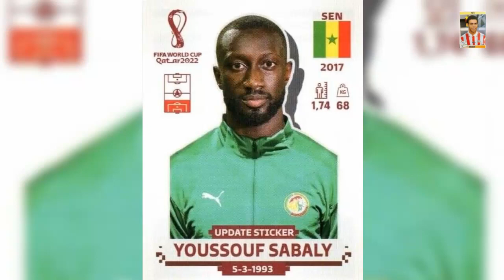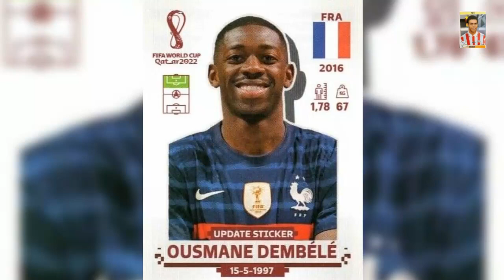STICKER UPDATE SET PANINI FIFA WORLD CUP QATAR 2022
Get ready for the biggest soccer event of the year with the latest update set of stickers from Panini's FIFA World Cup Qatar 2022 collection. Join us as we take a look at the newest additions to the set, including players from all 32 teams participating in the tournament. From superstars to up-and-comers, this update set has something for every soccer fan.
Don't miss out on completing your collection and showing off your team pride with these must-have stickers. Watch now to see the newest stickers from the Panini FIFA World Cup Qatar 2022 collection!"

PANINI FIFA WORLD CUP QATAR 2022 STICKER BOX (50 packs x 5 stickers)(PAID LINK)

Panini FIFA World Cup QATAR 2022 ALBUM + BOX (50 Packs, 5 Stickers per pack)(PAID LINK)

PANINI FIFA WORLD CUP QATAR 2022 STICKERS UNIT(PAID LINK)

Ismaeel Mohammad (Qatar)
Jackson Porozo (Ecuador)
Youssouf Sabaly (Senegal)
Fodé Ballo-Touré (Senegal)
Pathé Ciss (Senegal)
Remko Pasveer (Netherlands)
Marten De Roon (Netherlands)
Kenneth Taylor (Netherlands)
Vincent Janssen (Netherlands)
Wout Weghorst (Netherlands)
Morteza Pouraliganji (Iran)
Sean Johnson (USA)
Cameron Carter-Vickers (USA)
Josh Sargent (USA)
Paulo Dybala (Argentina)
Haitham Asiri (Saudi Arabia)
Orbelin Pineda (Mexico)
Alexis Vega (Mexico)
Jakub Kiwior (Poland)
Nicola Zalewski (Poland)
Przemyslaw Frankowski (Poland)
Jakub Kamiński (Poland)
Szymon Zurkowski (Poland)
Steve Mandanda (France)
William Saliba (France)
Matteo Guendouzi (France)
Eduardo Camavinga (France)
Olivier Giroud (France)
Ousmane Dembele (France)
Thomas Deng (Australia)
Bailey Wright (Australia)
Riley McGree (Australia)
Jamie MacLaren (Australia)
Joachim Andersen (Denmark)
Aymen Dahmen (Tunisia)
Nader Ghandri (Tunisia)
Carlos Martinez (Costa Rica)
Daniel Chacon (Costa Rica)
Brandon Aguilera (Costa Rica)
Nico Schlotterbeck (Germany)
Jamal Musiala (Germany)
Youssoufa Moukoko (Germany)
Hiroki Sakai (Japan)
Kou Itakura (Japan)
Daichi Kamada (Japan)
Ritsu Doan (Japan)
Zeno Debast (Belgium)
Dayne St Clair (Canada)
Derek Cornelius (Canada)
Achraf Dari (Morocco)
Noussair Mazraoui (Morocco)
Azzedine Ounahi (Morocco)
Abdelhamid Sabiri (Morocco)
Bilal El Khannouss (Morocco)
Zakaria Aboukhlal (Morocco)
Hakim Ziyech (Morocco)
Walid Cheddira (Morocco)
Josip Stanisic (Croatia)
Bruno Petkovic (Croatia)
Bruno Guimaraes (Brazil)
Eray Comert (Switzerland)
Renato Steffen (Switzerland)
Enzo Ebosse (Cameroon)
Gaël Ondoua (Cameroon)
Olivier Ntcham (Cameroon)
Bryan Mbeumo (Cameroon)
Diogo Dalot (Portugal)
Vitinha (Portugal)
Joao Mario (Portugal)
Rafael Leao (Portugal)
João Felix (Portugal)
Manaf Nurudeen (Ghana)
Lawrence Ati Zigi (Ghana)
Tariq Lamptey (Ghana)
Mohammed Salisu (Ghana)
Salis Abdul Samed (Ghana)
Kamal Sowah (Ghana)
Inaki Williams (Ghana)
Kyung-won Kwon (South Korea)